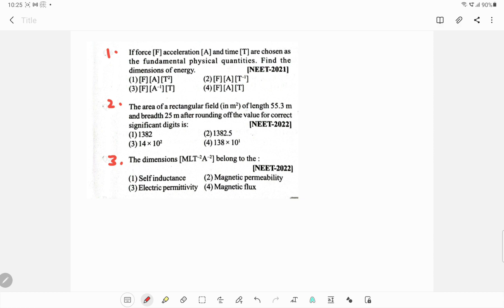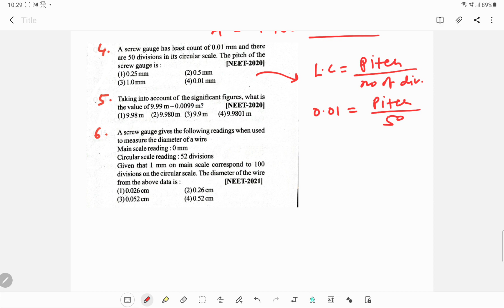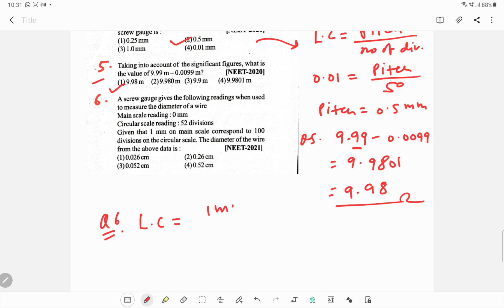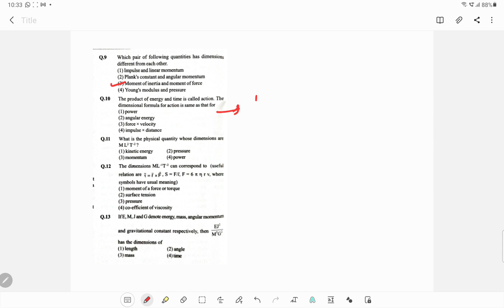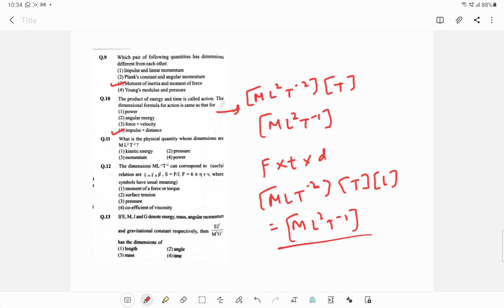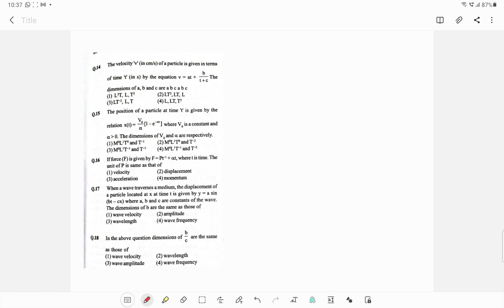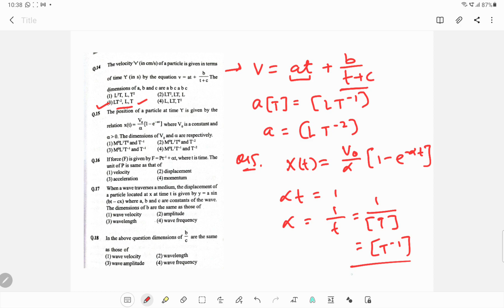physics 11th part 1